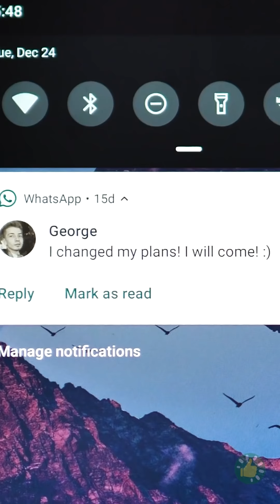كل ما يتعلق بالفتيات ومشاكلهن! الأظافر والماكياج والدورة الشهرية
الطوابع الزمنية:

00:01 إخفاقات مضحكة خاصة بالأظافر

03:23 لحظات مألوفة لجميع الفتيات

06:23 التوقع مقابل الواقع

07:23 حيل مفيدة للفتيات صاحبات الأظافر الطويلة

10:05 أنا قبل الأعياد